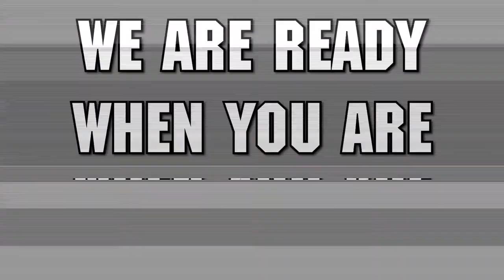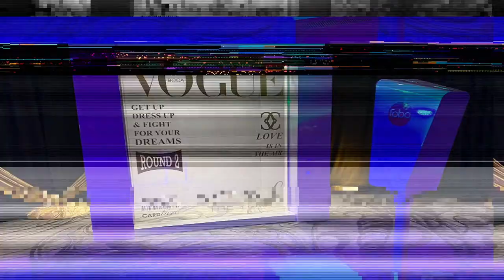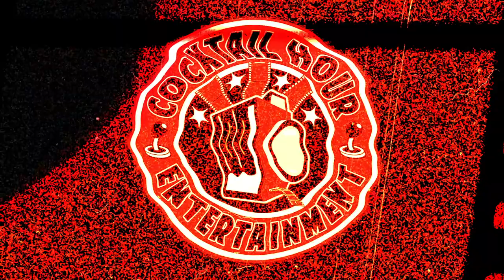Cocktail Hour Entertainment 1-888-995-3836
Florida Bar Mitzvah Bat Mitzvah Cocktail Hour Entertainment.

South florida's one-stop shop for all your "extra" entertainment needs!
Cocktail Hour Entertainment specializes in Bar Mitzvahs, Bat Mitzvahs, Corporate, and other social events.

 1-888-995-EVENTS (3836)